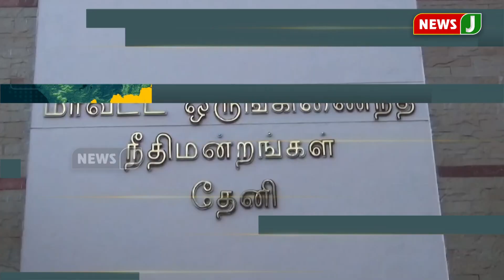நம்ம ஊர் செய்திகள் 10AM (09.06.2020)